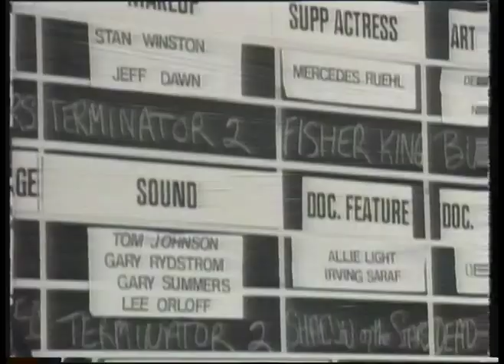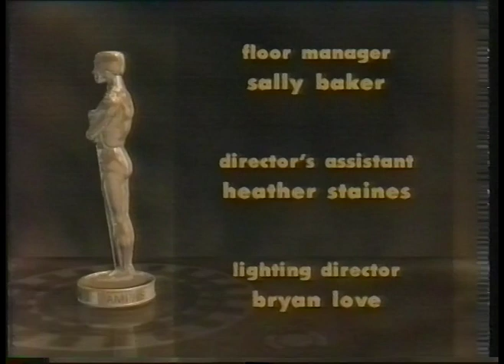The Movie Channel Oscars 1993 coverage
Penny Smith presents the live coverage of the 1993 Oscars, with Empire's Barry McIlheney and Today's Jaci Stephens.